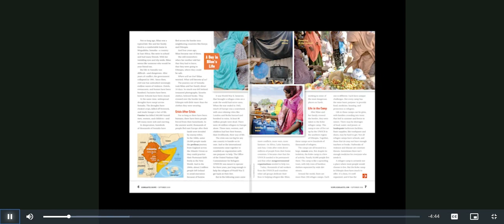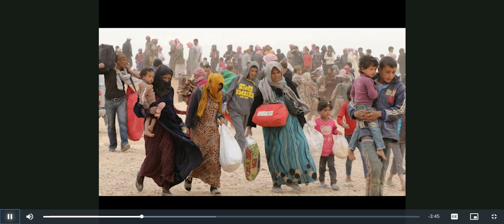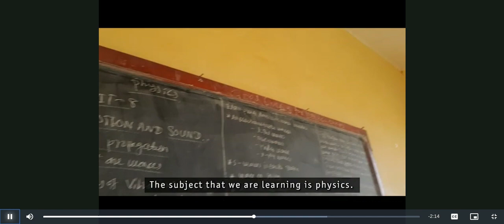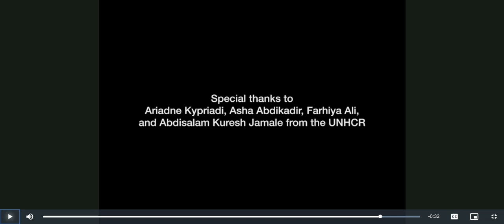I Live in a Refugee Camp